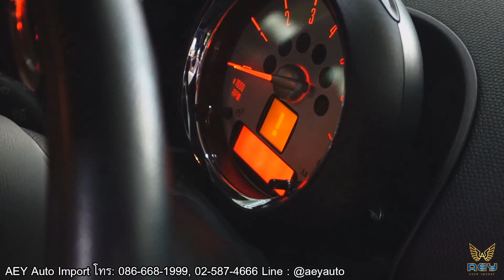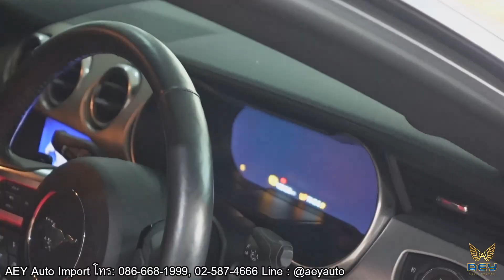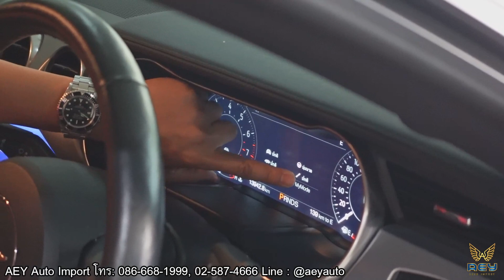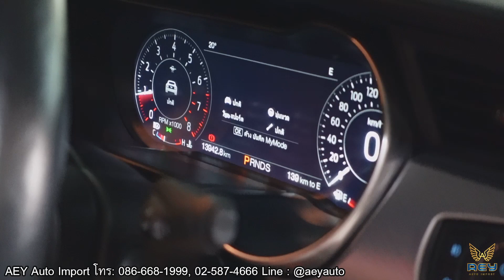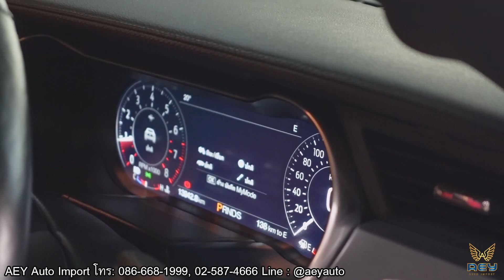รีวิว Mini Countryman Cooper SD ตัวท้อปสุด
Live🔴รีวิว Mini Countryman Cooper SD ตัวท้อปสุด

✅การบริการก่อนและหลังการขายของเรา
☑️มีรถให้ใช้ระหว่างซ่อม
☑️รับรถเก่าแลกรถใหม่ราคาดีงามค่ะ